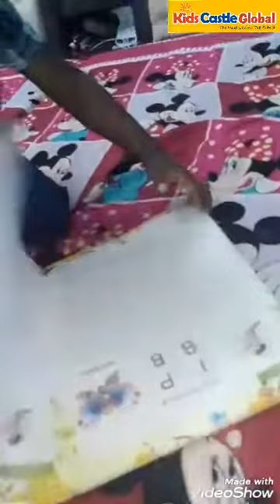Yug☺️. Very nice 🤗# Keep learning 📝# Keep Growing ✌️# Lockdown 🔐# Stay home 🏡Covid-19